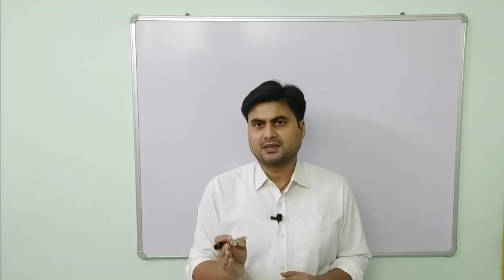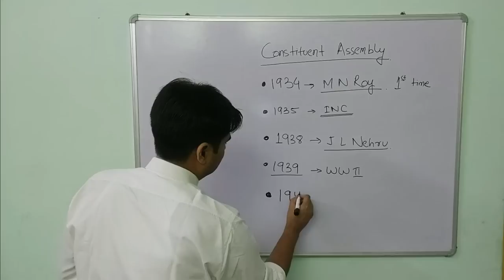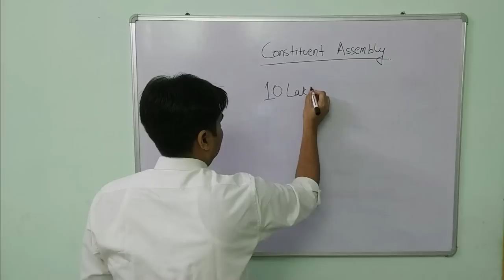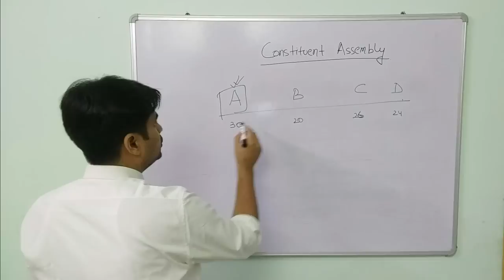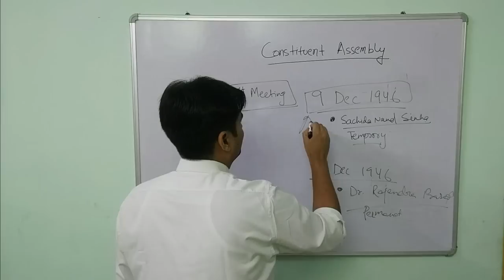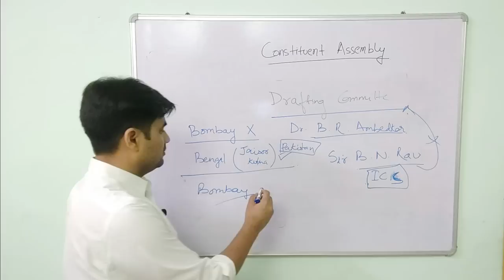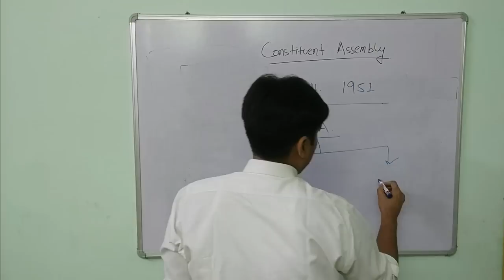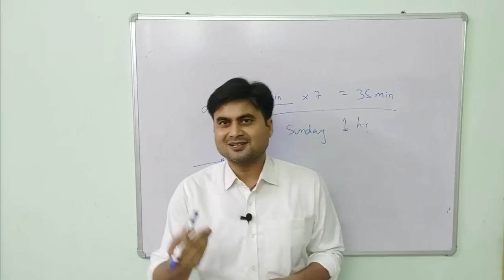Constituent Assembly | संविधान सभा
This Video is all about Exam Preparation.

For Important Notes, Current Affairs and Study Materials